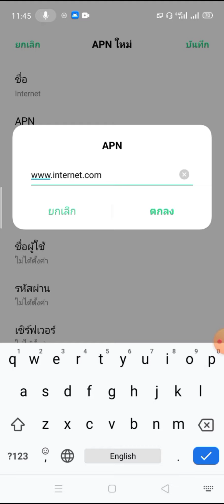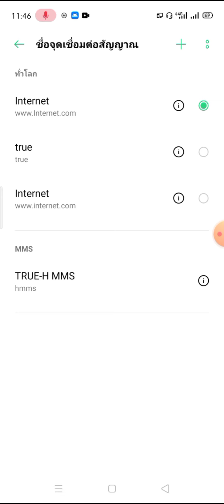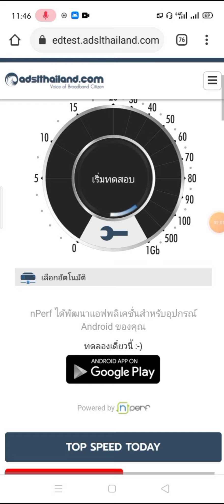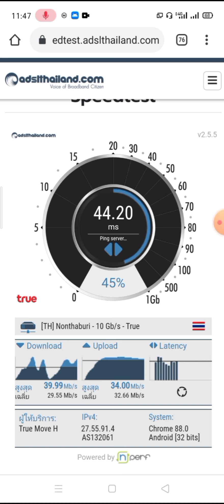เทคนิคการตั้งค่า เพิ่มความเร็วเน็ต 4G/5G ง่ายๆ แรงขึ้น 2 เท่า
แนะนำการตั้งค่า APN เพิ่มความเร็ว ในการดูหนัง ลดการเกิดปัญหา เน็ตช้า เน็ตกระตุก เน็ตปิ้ง  ใช้ได้จริง
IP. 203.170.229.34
ข้อมูลเพิ่มเติม APN แต่ละเครือข่าย